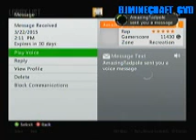FLASHBANG TROLLING:EPIC RAGE REACTION!!!(Funny Black Ops 2 Trolling)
Sorry Guys Will Make More Vids As Soon As Possible

Xbox OverHeated Like Said On The Video

Tell Me If U Want More Of This In The Comments Below
(No Hateful Comments Plz)

KidBatman RV
Happy Power

And